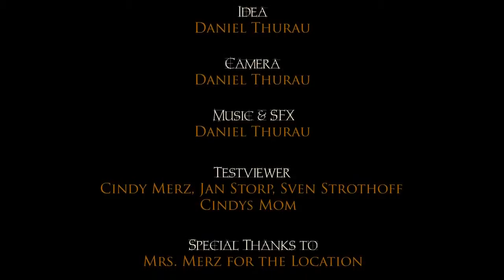Housebound by moebius-films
This shorty was made out of test shots. We tried to create a dark and creepy atmosphere and work with sound. Don't expect a great story, turn off the light and lean back :)